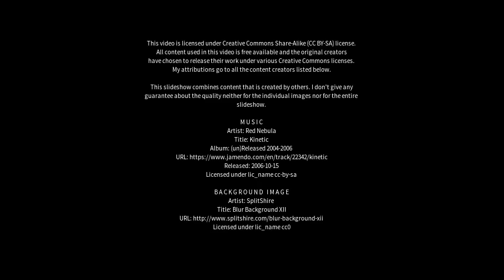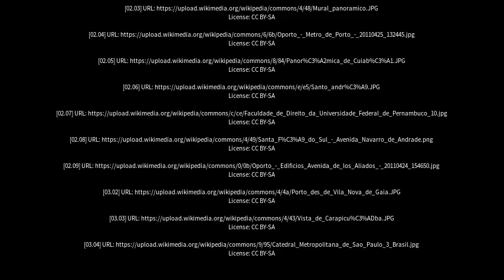Best places to visit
Best places to visit - Cândido Mota (Brazil) Best places to visit - Slideshows from all over the world - City trips, nature pictures, etc.